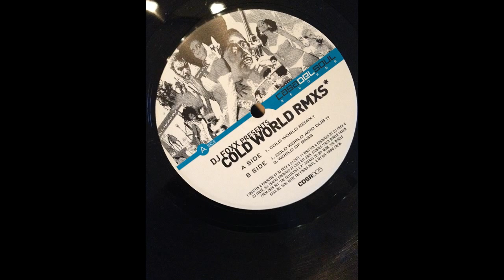DJ Foxx - Cold World (Acid Dub)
"DJ Foxx presents Cold World RMXS"
Casa Del Soul Recordings - CDSR005
US, 2000

Like a slap in your face!